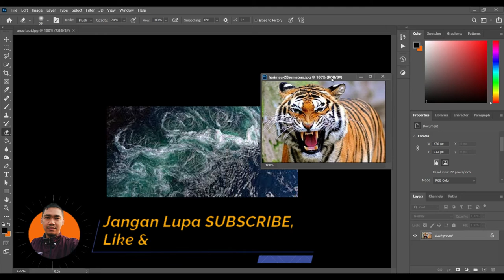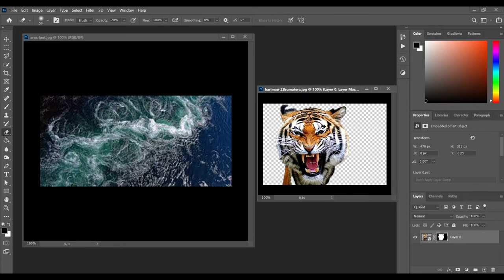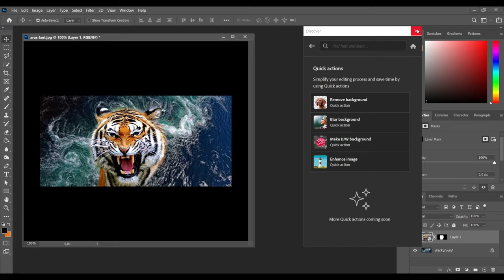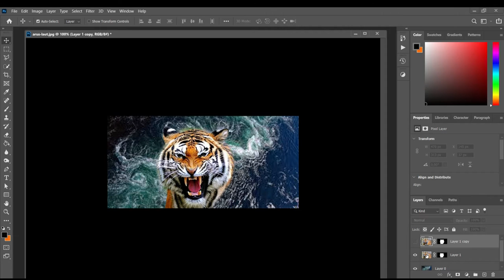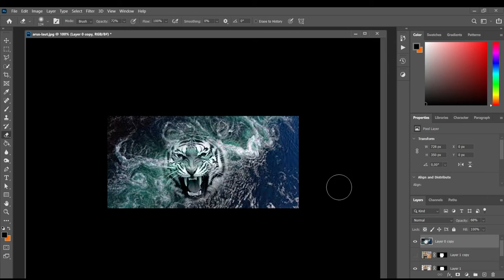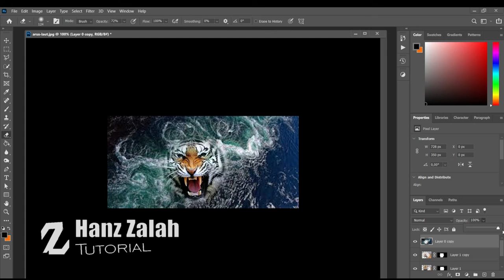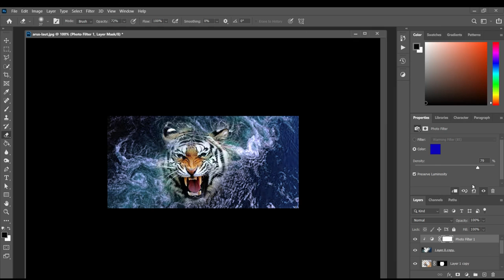Photo manipulation in photoshop, a lion appears in the sea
Actually there are so many ways to manipulate photos, here is my way of manipulating dinga photos that appear from the sea, very simply, please watch, hopefully useful and inspiring